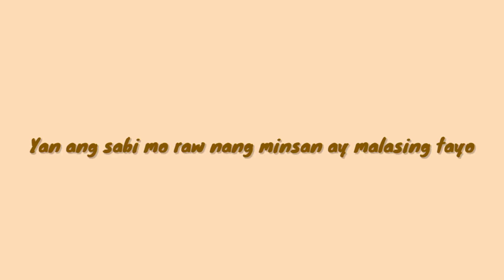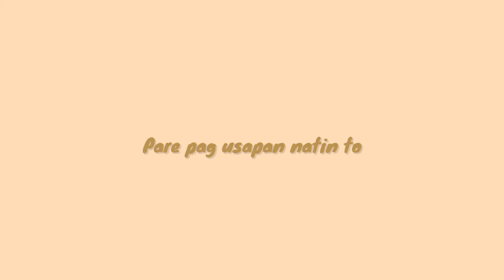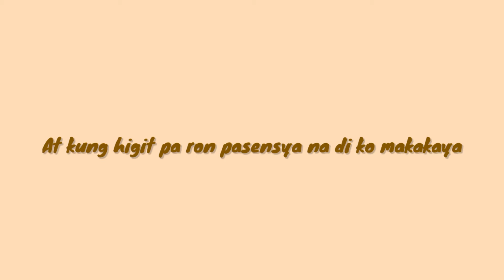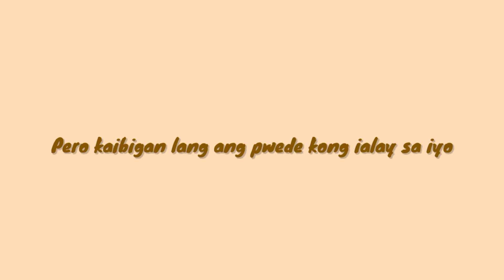Pare Mahal Mo Raw Ako - Michael Pangilinan (Julius Gallaron Cover)